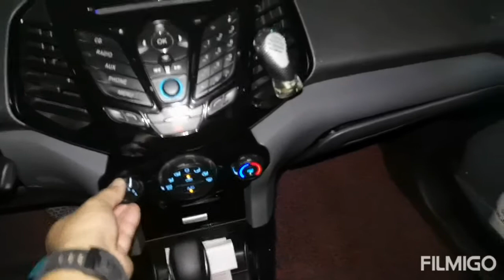JOY-CON PRO DAEMON X MACHINA NINTENDO SWITCH - Joel Paguio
Joel Paguio